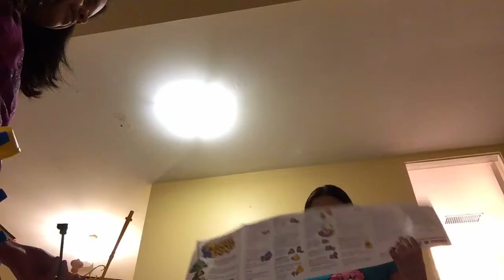Mouse trap?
Justice brown Brooklyn takhar jake jermy